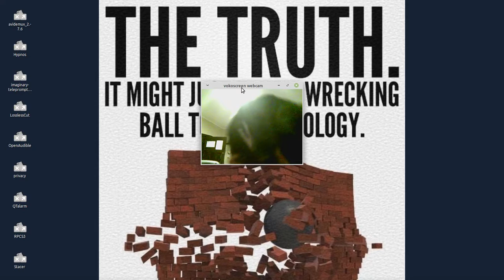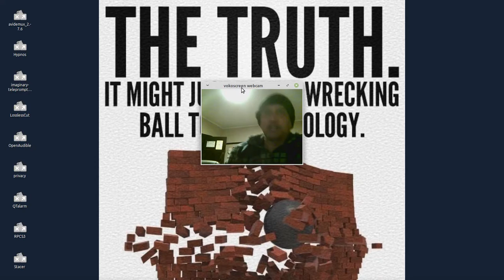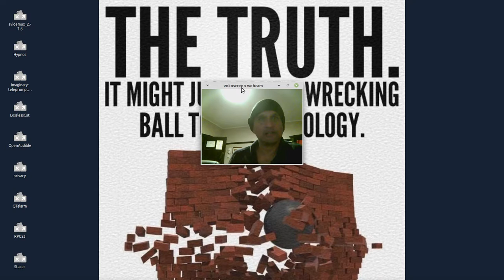Happy Birthday,Mommy, From Bob!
A video  just for you my niece "Duck" on your 24th birthday!
Yipee Yahoo! Happy birthday!